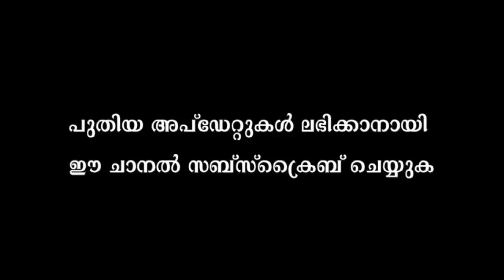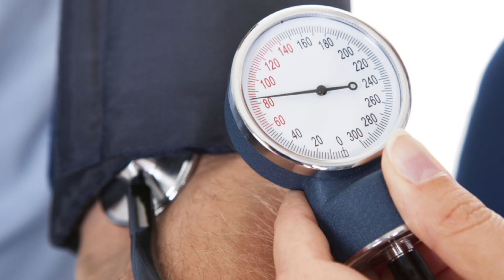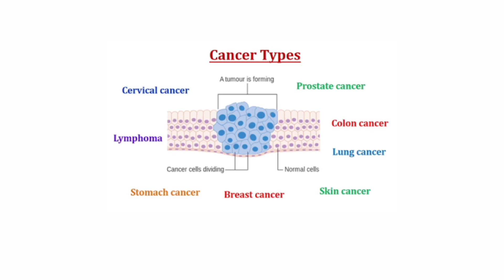പൈനാപ്പിൾ കഴിച്ചാൽ ഈ 6 ഗുണങ്ങൾ ഉണ്ട് | Top 6 Benefits of Pineapple | MALAYALAM TASTY WORLD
Watch  പൈനാപ്പിൾ കഴിച്ചാൽ ഈ 6 ഗുണങ്ങൾ ഉണ്ട്  | Top 6  Benefits of Pineapple | MALAYALAM  TASTY WORLD
Eating a few slices of fresh pineapple a day can defend your body from harmful free radicals and disease, help your digestion by cleaning the body's organs and blood, increase your energy intake and boost metabolism, nourish your hair, skin, nails and teeth and keep you generally healthy – plus it tastes great!. Pineapple is high in vitamin C, which helps your immune system -- the body's defense against germs -- keep you healthy. It also has: Vitamins A, B6, E, and K. Calcium.